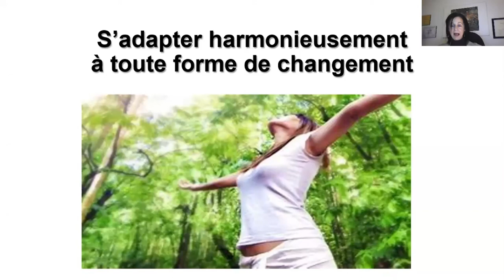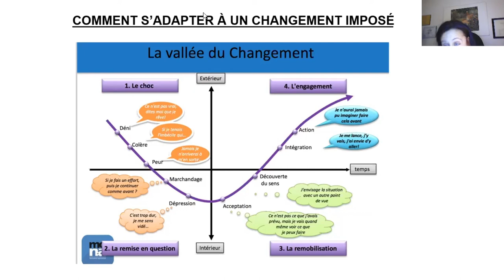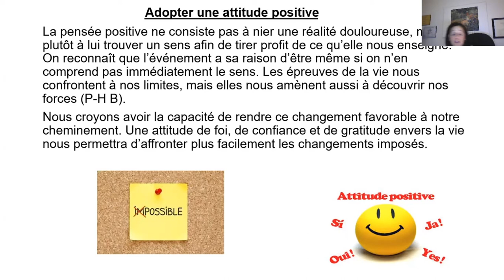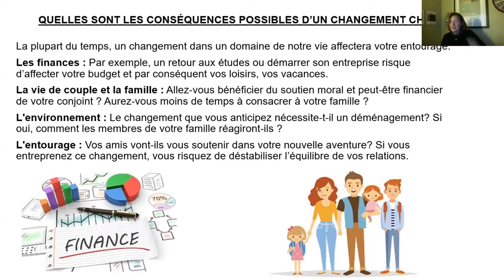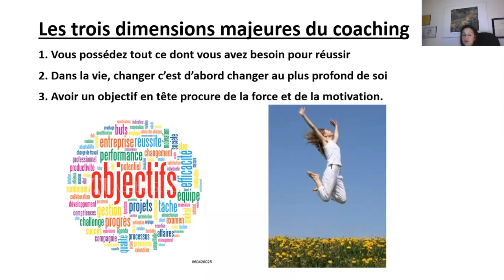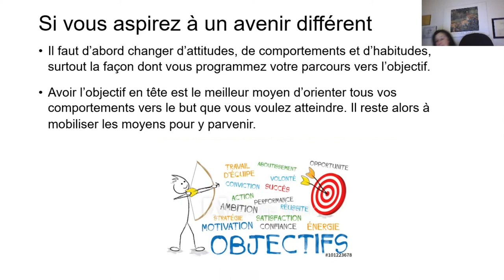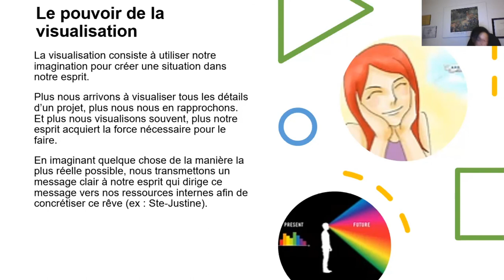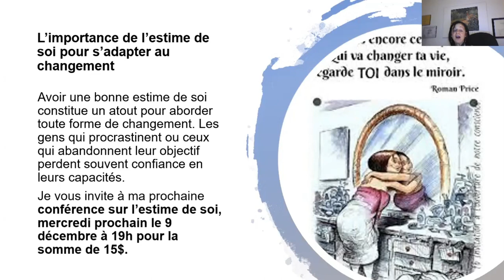S’adapter harmonieusement à toutes formes de changements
Conférence Zoom prononcée le mercredi, 25 novembre 2020, par Maryse de Palma, psychoéducatrice retraitée, coach, auteure et conférencière.

La pandémie que nous vivons présentement a provoqué chez nous tous plusieurs changements, que ce soit au niveau du couple, du travail, de la famille, des amis. Certains vivent même une détresse psychologique provoquée par l’isolement, ainsi que beaucoup d’anxiété et d’incertitude face à l’avenir.

Dans cette conférence, je vous parlerai des différents types de changements que l’on vit au cours de notre vie. Je vous expliquerai l’importance de l’attitude pour bien les traverser et comment faire une bonne remise en question.

Nous verrons également comment vivre harmonieusement un changement qui nous est imposé en abordant l’importance de changer nos pensées pour changer notre vie. À travers cette conférence, vous aurez l’occasion de mieux comprendre en quoi le coaching est un outil précieux pour vous aider à reprendre votre pouvoir en vue de vous créer une vie meilleure. De plus je vous expliquerai comment je peux vous accompagner dans la poursuite de vos objectifs.